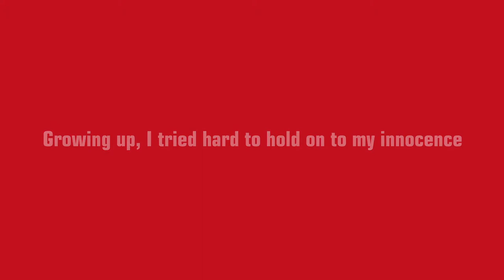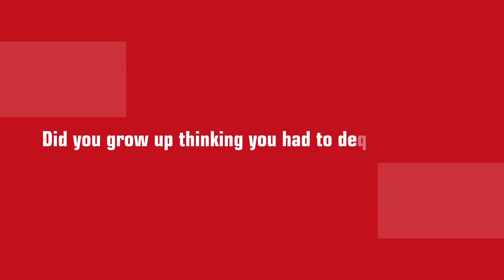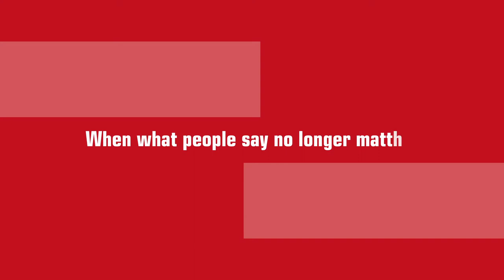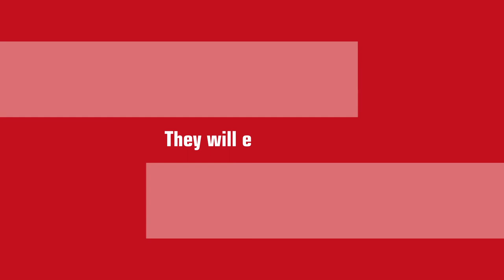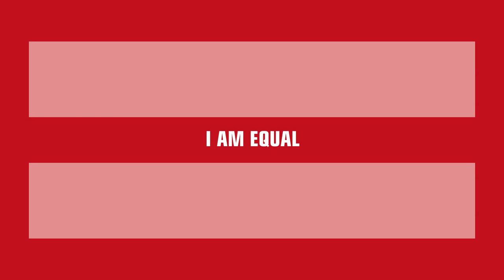EQUAL Denise Marsa featuring Rhonda Denet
Equal
Words & music Denise Marsa

When I was young I thought I could do anything
Growing up, I tried hard to hold on to my innocence
Dazed and confused by the hateful words I heard
Can’t people see the miracle in our differences?

We must stand tall
We won’t go away
They will embrace us
For we are equal
We are all equal

When you were young did people push you around?
Did you grow up thinking you had to defend yourself with a white picket fence?
Did you sit at your window gazing at the world?
Wondering if you would ever fit in

There comes a time in every life when what people say no longer matter
Look at what history teaches us…a change is gonna come – a change is coming

You will embrace us
We are all equal – I am equal

© Marsa Music/BMG
DeniseMarsaMusic.com